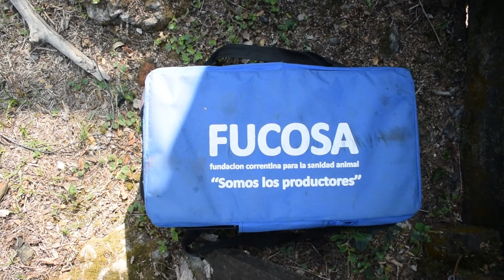FUCOSA YA LLEVA EL 50% DE LA CAMPAÑA DE VACUNACION Y HAY NOVEDADES EN EL SECTOR.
El Dr. Omar Ricardo Senosiain - Pte. De FUCOSA estuvo comentando de como será la nuevas disposiciones que anuncio el Vocero Presidencial sobre la importación de vacunas para ganado, donde manifestó que es una oportunidad para buscar mejor precio y que los laboratorios compitan. Además comentaba que ya están en el 50% de la campaña de vacunación 2024 y que espera reunirse con el laboratorio distribuidor para conocer los nuevos precios y descuentos que aparecieron tras los anuncios y como se seguirá adelante con la campaña.

NOTA: Dr. Omar Ricardo Senosiain - Pte. De FUCOSA

EQUIPO:
Conducción: Miguel Pelozo

Cámara y edición: Wilfredo Sosa